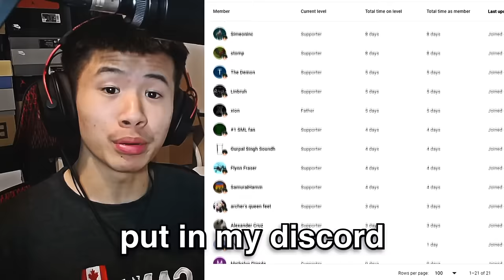Going To The Doctors With Your Mom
comedy skit of Going To The Doctors With Your Mom

Music used in the video:
Fortnite Menu Theme (Full) - Fortnite Soundtrack [Original + Battle Royale]